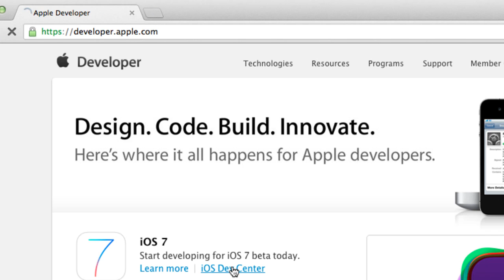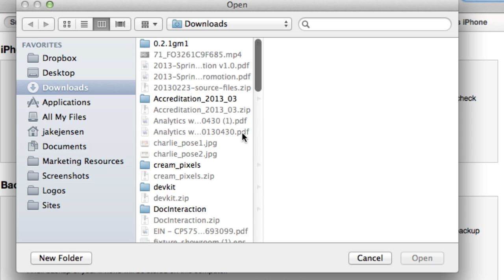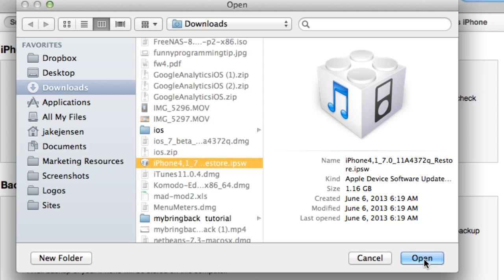How To Install iOS 7 | iPhone 4/4S/5 | iPod Touch 5 | iPad 2/3/4 | iPad Mini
How to install iOS 7 on your iPhone 4/4S/5, iPod Touch, iPad 2/3/4, or iPad Mini. (iPad SDK Beta has not been released yet).